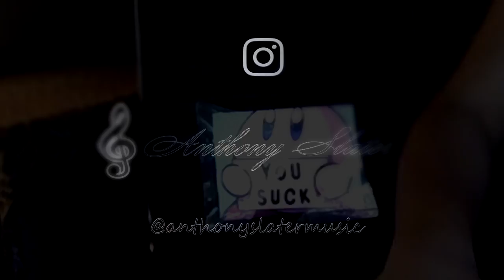Kirby's Dreamland "Green Greens" Piano Cover (SMB)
Kirby's Dreamland "Green Greens" Piano Cover